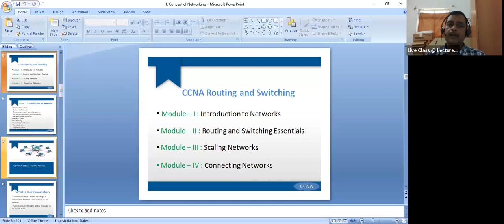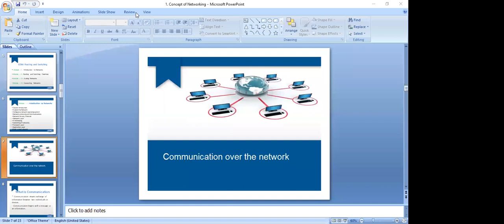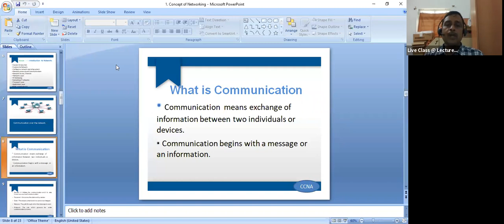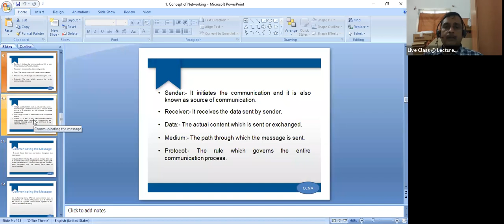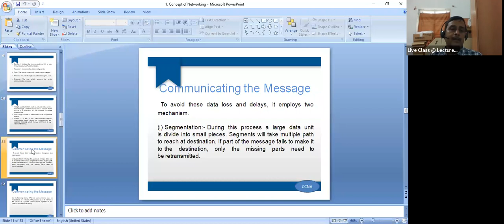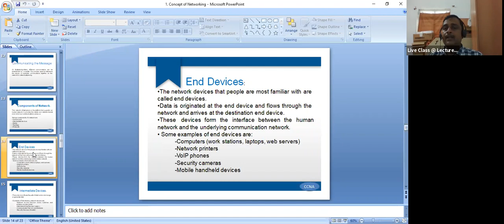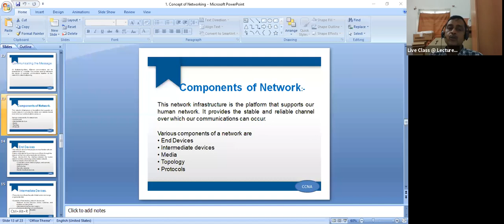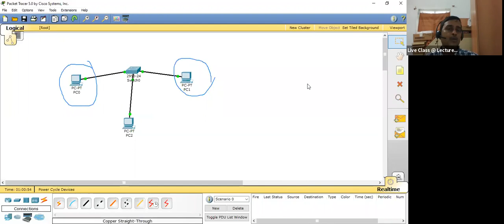CCNA LECTURE 1